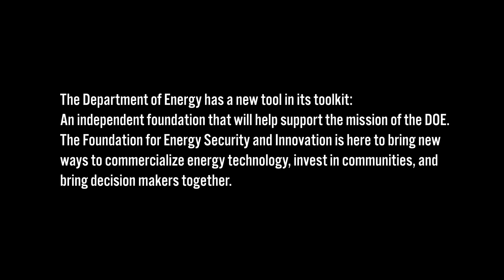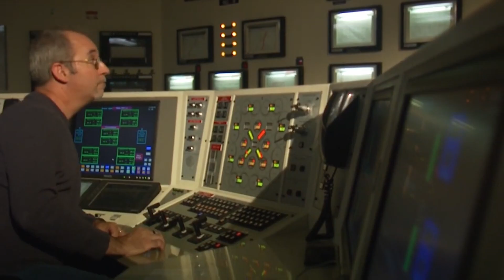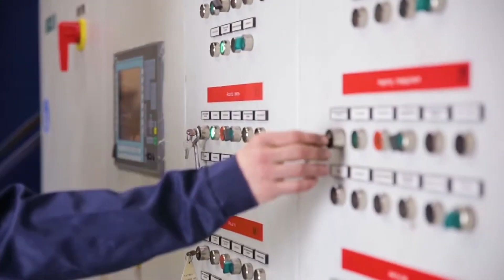Meet the Foundation for Energy Security and Innovation (FESI) Board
On May 9, 2024, the U.S. Department of Energy (DOE) appointed the inaugural board of directors for its first ever agency-related foundation. The Foundation for Energy Security and Innovation (FESI), authorized through the 2022 CHIPS and Science Act, is an independent non-profit entity that supports DOE in its critical mission to ensure America's continued security and prosperity through transformative science and technology solution for addressing energy and environmental challenges.

Learn more about FESI and how it will complement DOE’s efforts to combat the climate crisis and enhance the nation’s energy security